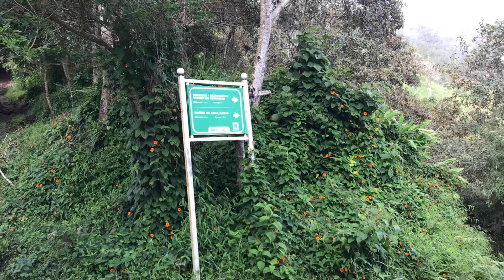Baños sendero Bellavista IV. La cima Runtun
Excursión Nro.977. Senderismo 7.5km

Vista panorámica desde el “café del cielo”

Localizado en el centro de Baños. Sendero empinado comienza en la calle Pedro Vicente Maldonado junto a la escuela del mismo nombre. Si el tiempo es bueno zapatos deportivos va bien; pero en tiempos de lluvia, ruta lodosa, zapatos de montaña son adecuados.

Impermeable, ropa ligera, temperatura entre 18 y 20 grados. Salida temprana 6am entre la espesura de los matorrales no pega el sol. Gradiente de subida entre 60 y 70 grados.

Ruta adecuada imposible de perderse, sin embargo hay pequeños Chaquiñanes que por curiosidad lo desvían. El sendero conduce has ta la cruz o hasta el complejo Runtun café del cielo, donde se puede refrescar, es el pico más alto de la ruta.

El retorno y descenso se realiza por otra ruta más ancha y más cómoda, hasta llegar a la casa amarilla y a una “Y” a la izquierda hacia la eststua de las escslinatas o a la derecha hasta la calle Juan leon Mera, cerca al hospital básico de baños.

Distancia 7km tiempo 1h:30’